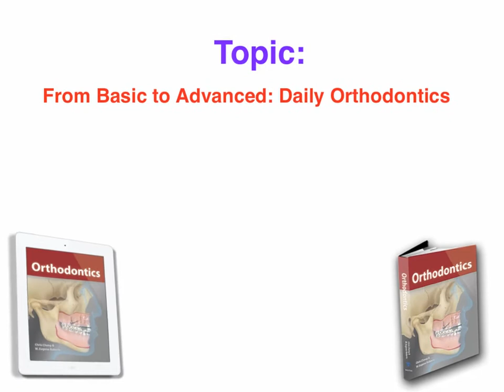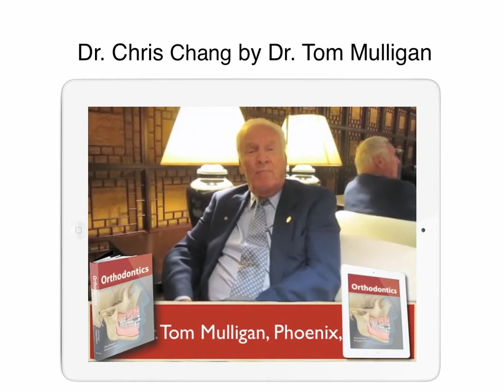Argentina Ortho. Oct. 25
Chris Chang, DDS., PhD.
　1. ABO-Certified Orthodontist
　2. Publisher, International Journal of Orthodontics & Implantology
　3. Founder, Newton's A & Beethoven Co., Taiwan
　4. Founder, Podcast Encyclopedia in Orthodontics
　5. Author, iAOI Workbook, 3D iBooks Ortho, Jobsology

As orthodontists we have long been searching for the most efficient way to learn orthodontics. Irregardless one's experience level we all agree case studies can provide rich and practical information for learning. There is probably no better way to learn about orthodontics than studying well documented cases based on theoretical foundation and scientific evidence.

When Apple made an interactive e-publishing software, iBooks Author, available early this year, I have found the answer for an engaging and effective tool for learning. One can use several pages, even chapters to describe proper bonding positions or various applications of bone screws. However, this new software can display graphics and videos in a dynamic and interactive fashion. All that are hard to express clearly in words, can be understood easily by high quality visual aids. Forget about conventional ways of reading. Use your magic finger. The world of orthodontics is within a few touches away.

Every once in a while a revolutionary product/idea/way of life comes your way. I believe the era of interactive learning has arrived. This year we will publish a special collection of case reports previously published in our journal, and its former version, News and Trends in Orthodontics, and launch its e-version simultaneously. We are very excited about how this new application of technology will tremendously enhance our learning experience-making it fun and easier than ever. Be forewarned - if you pick up this book, your perception of reading and learning will never be the same again.

Chris HN Chang, DDS, PhD, Publisher